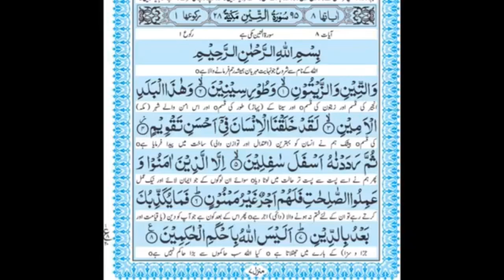surah at tin with urdu translation full with urdu text (hd) 95-سورۃ التین